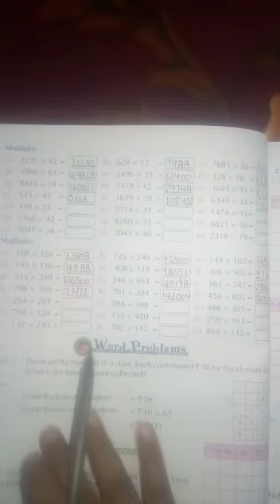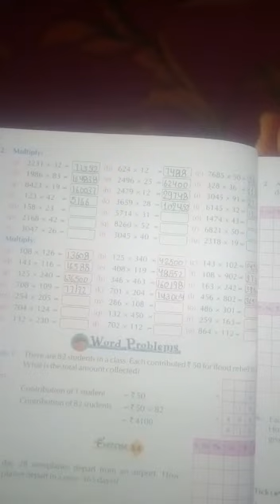CLASS 3 MATHS #33 ONLINE